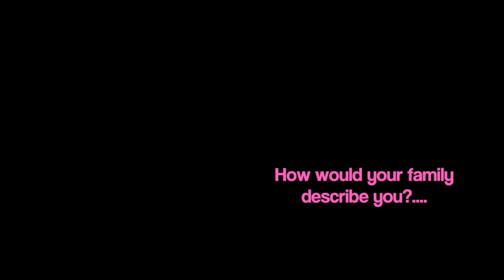Lachlan Hodgson and Leisure Networks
This video is about Lachlan Hodgson and Leisure Networks